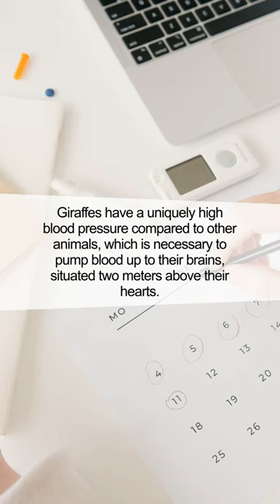Unlocking the Mystery of Giraffes' High Blood Pressure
Discover how giraffes manage to have exceptionally high blood pressure without suffering the health consequences humans do. This short video unveils the marvel of nature's design in one of the animal kingdom's tallest members.